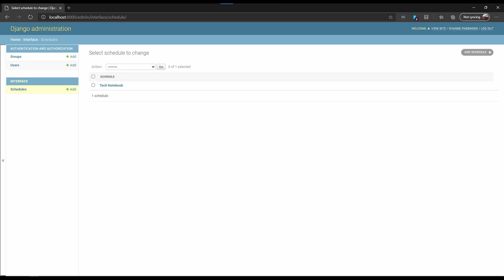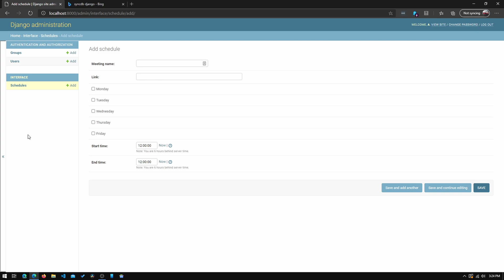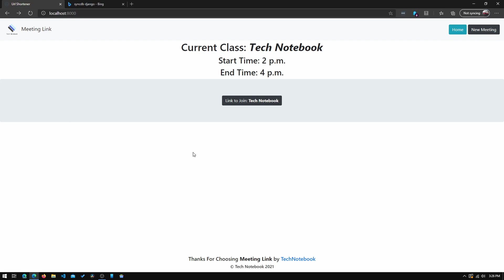PYTHON DJANGO TUTORIAL - Meeting Link Organizer | Introduction (1/5)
Welcome to Tech Notebook!. This video is the introduction to my Django meeting link organizer tutorial series. In this tutorial series, we will be creating a Django application that presents the link to your meetings so you only have to click one button to join.